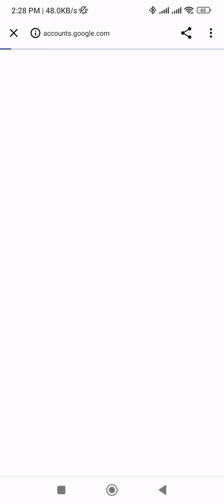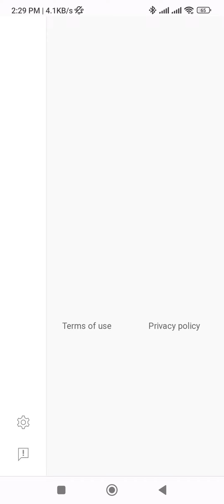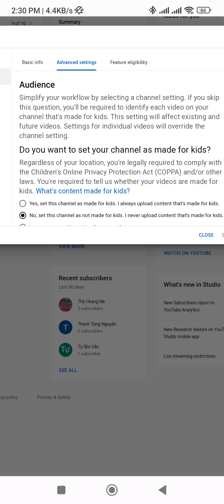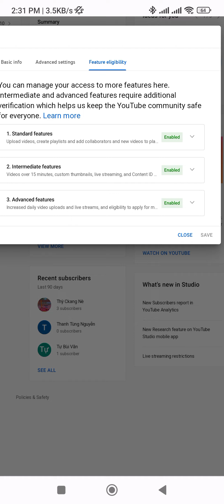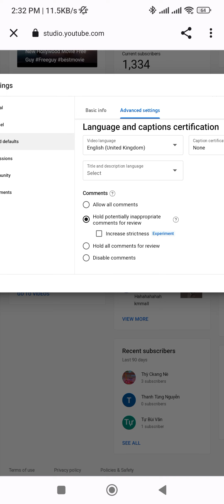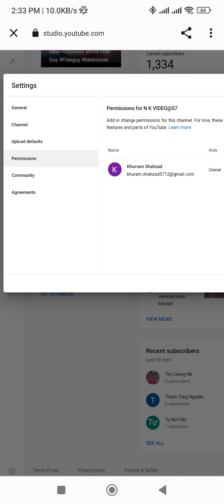YT STUDIO setting .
setting Yt studio ak beast video